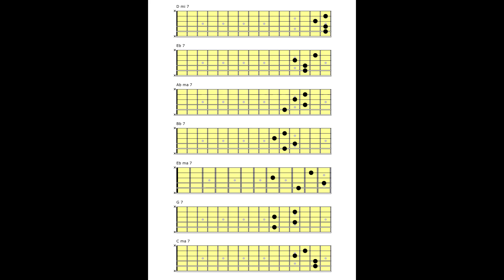Chord progressions with Loz #2